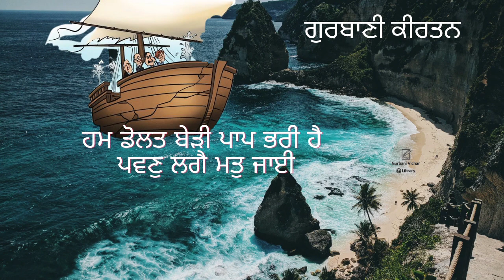Hum Dolat Berhi Paap Bhari Hai Gurbani Kirtan in Sadh-Sangat code-SK 12B